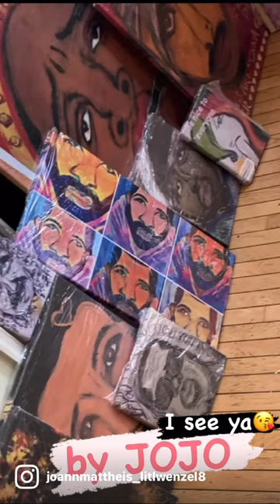Always Be Humble & Kind. 😮shortvideo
Music by DANGER TWINS. USE THIS TRACK TO make a video of YOU showing off.